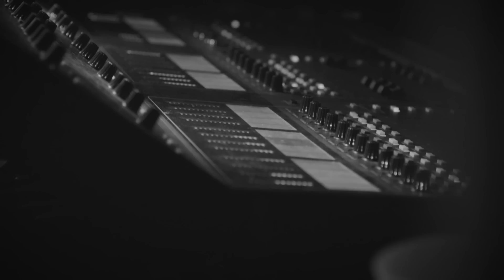Larkin Poe | Honey Honey (Official Video)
Honey Honey is on Larkin Poe's latest album Venom & Faith, out now! Order from iTunes, Amazon or from the Official store & listen on Spotify

Check out the online store - featuring exclusive bundles of the new album and other merch

Special thanks to Noël Tredenick and All Souls Church, Langham Place, London.